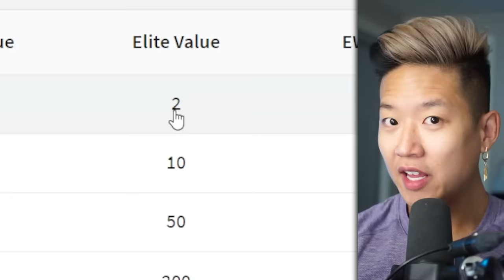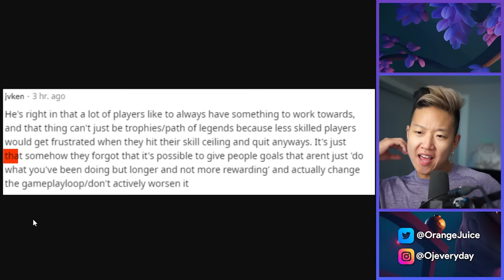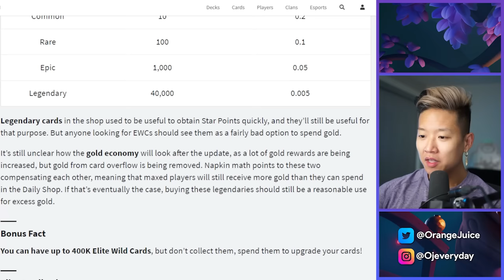Evolutions 👍 // Level 15 👎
Reacting to TV Royale and B-rad. King Tower 15 is easy to obtain if you're already maxed out. Elite wild cards to get to level 15 is NOT easy. Evolutions are going to be game changing! They removed gems from masteries...